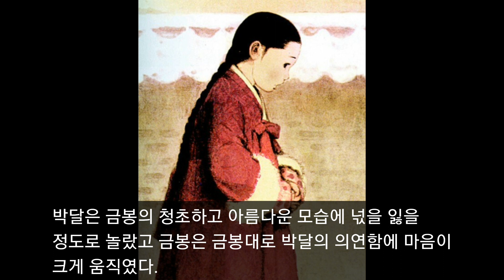박달고개 전설과 이야기로 도둑 쫒은 노부부#전설